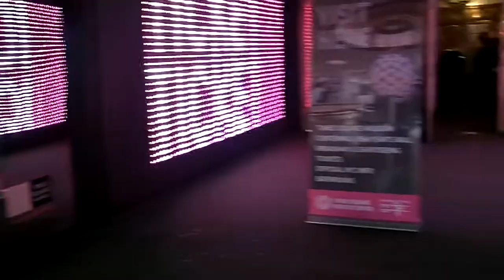Ballerina New York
Time Square e le ballerine